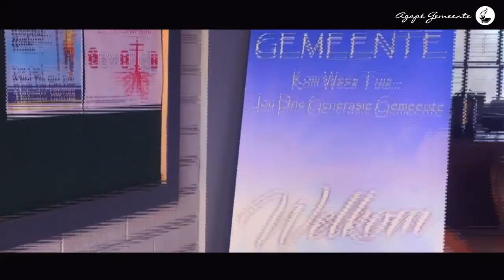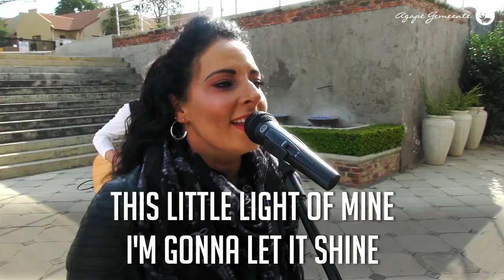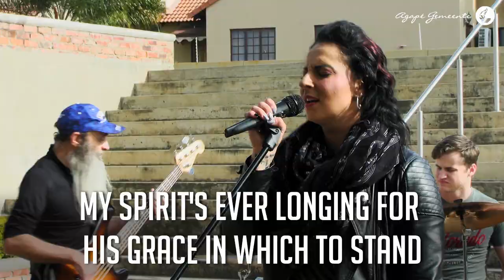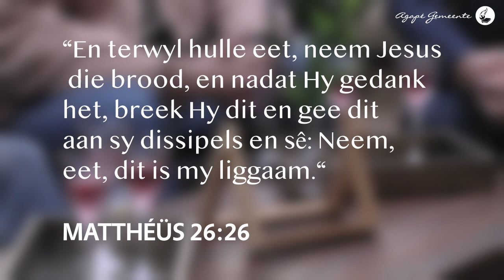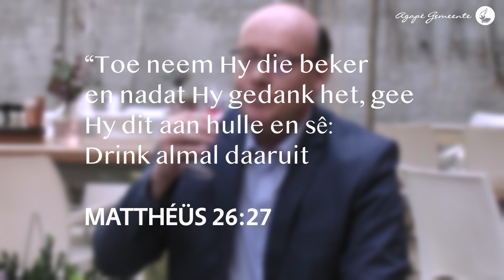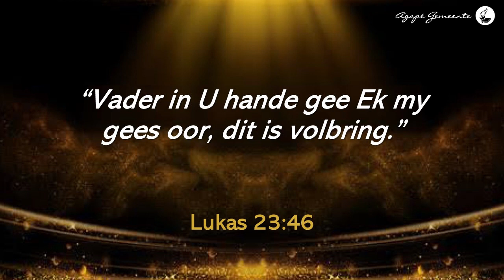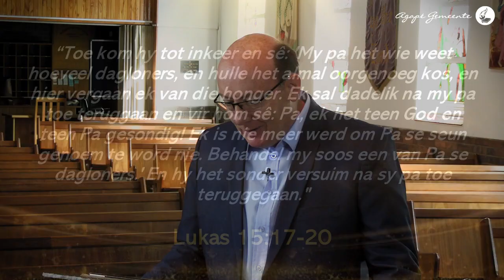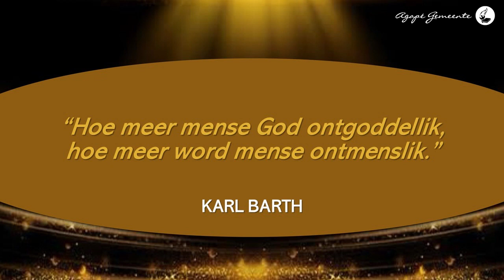Kezazah Ritueel | Oggendiens 12 Julie 2020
Ons loer in by die Kinderhuis, drink Cappuccino by Melkstal, bedien nagmaal, aanbid God met mooi musiek, luister na Martie se getuienis, en leer van die Kezazah Ritueel in die Woord.